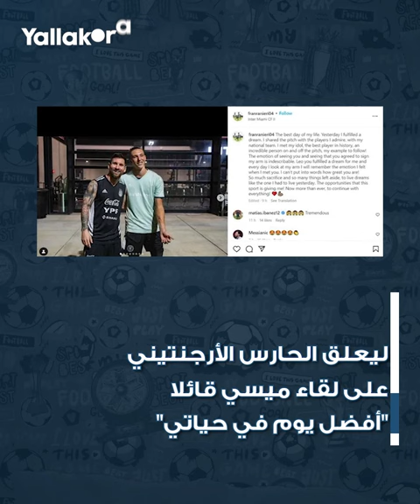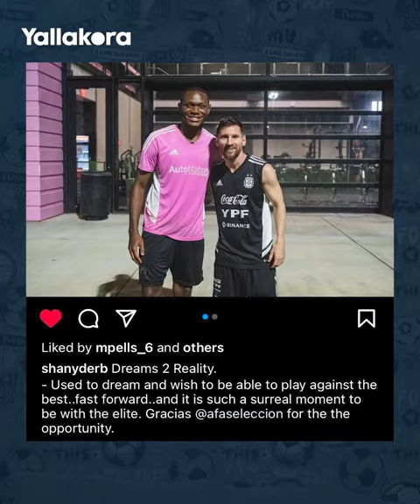الملهم ميسي يصنع أعظم يوم في حياة حارس إنتر ميامي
حصل فرانسيسكو رانييري حارس إنتر ميامي على توقيع مواطنه الأرجنتيني ليونيل ميسي ليخلده بوشم على ذراعه.